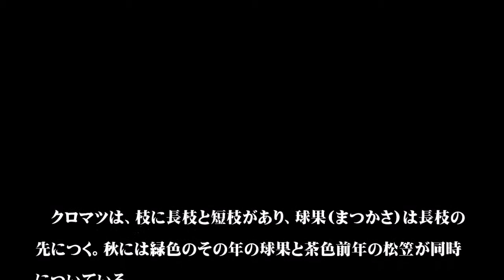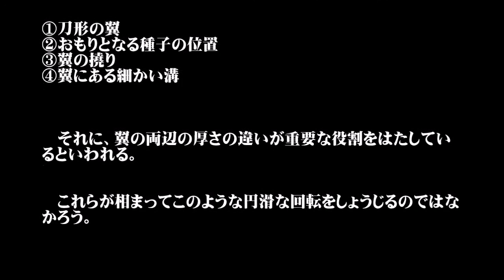クロマツの種子の回転のしくみ7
回転により風によって広く散布される、クロマツの種子のつくりを観察により調べてみた